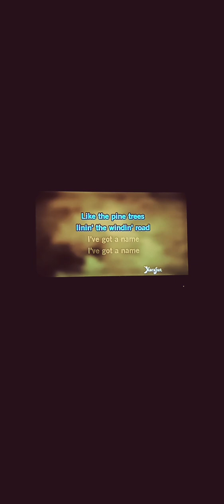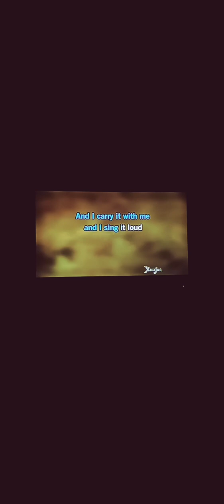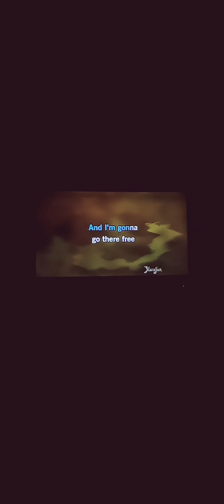👍I Got A Name